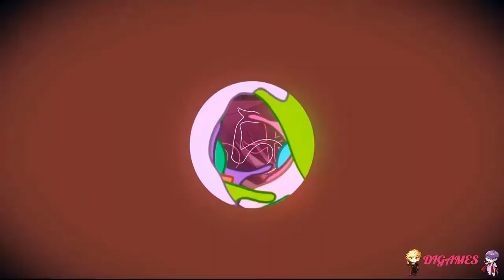Slow Damage #07 - QUE AGRADABLE ANCIANA